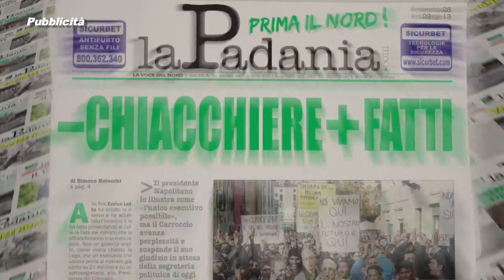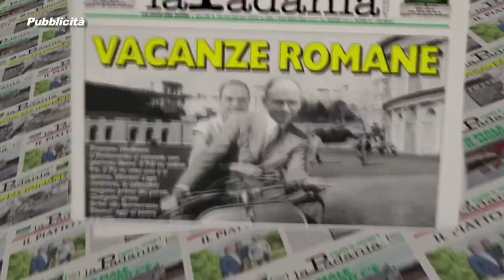Prima Il Nord - PUNTATA 033 - CRISI DELLA CHIMICA IL GOVERNO BATTA UN COLPO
Prima Il Nord - PUNTATA 033 - PUNTATA 033 : CRISI DELLA CHIMICA: IL GOVERNO BATTA UN COLPO - Deputati e Senatori della Lega Nord